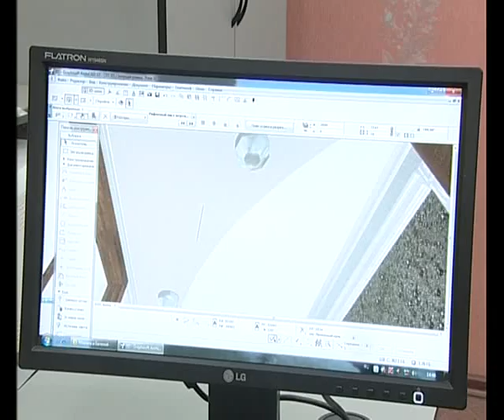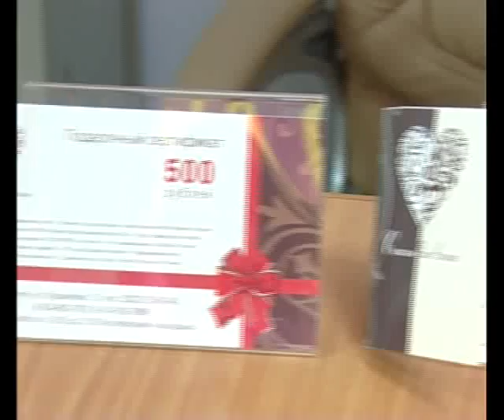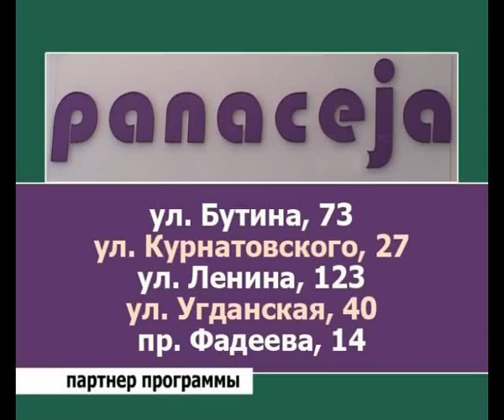ЕЖЕВИКА 15 мая.mp4